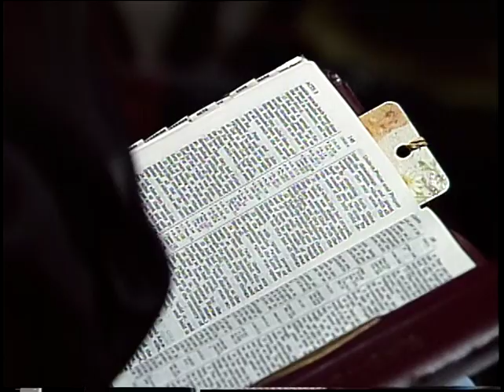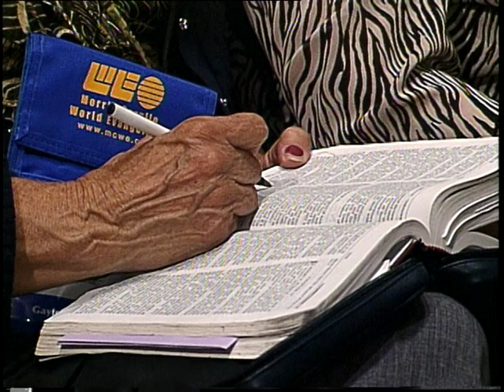10 Powerful Prophecies To Supercharge Your Prophectic Prayer Anointing!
One of the most powerful prophetic messages Morris Cerullo ever preached that will take you to your next level in God!